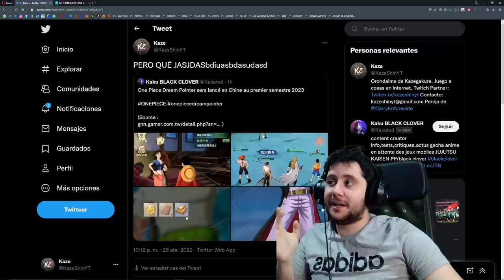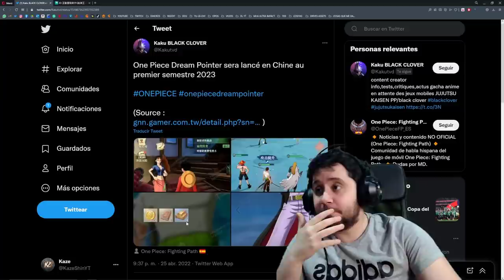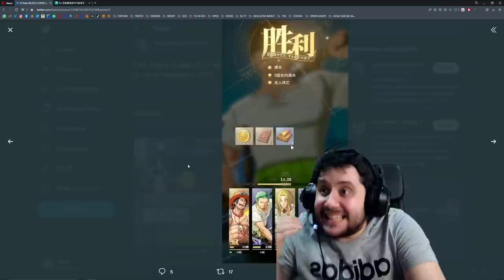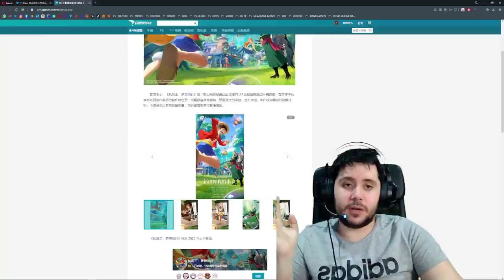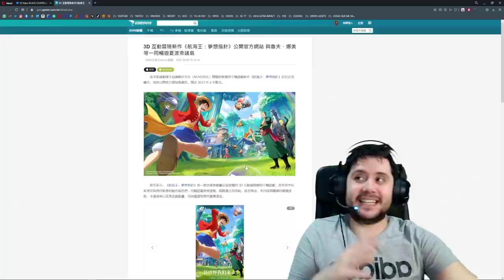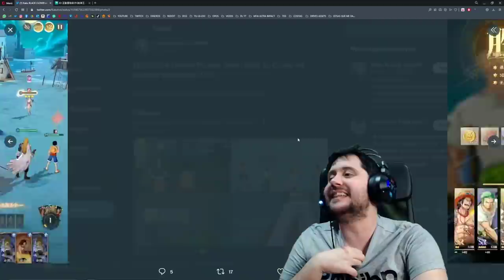ONE PIECE GRAND CROSS ES REAL! Y ES EL PLAGIO MÁS DESCARADO DE LA HISTORIA!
➡ REDES

➡ TIENDAS TOP

➡ DONACIONES

➡ FUENTES INTERESANTES

➡ MI PC

➡ TIME STAMPS